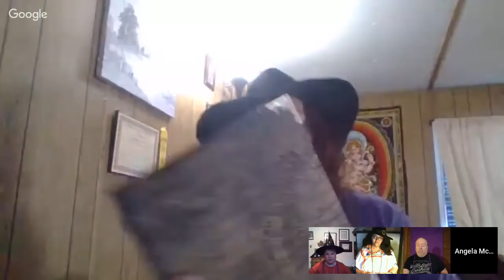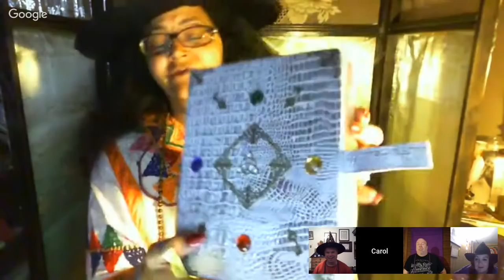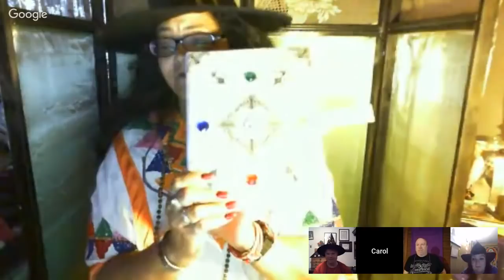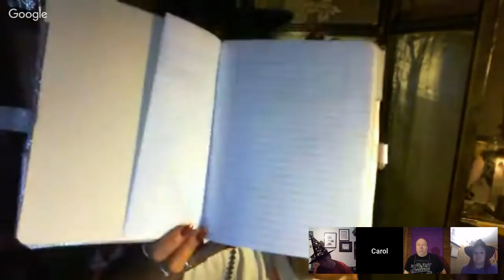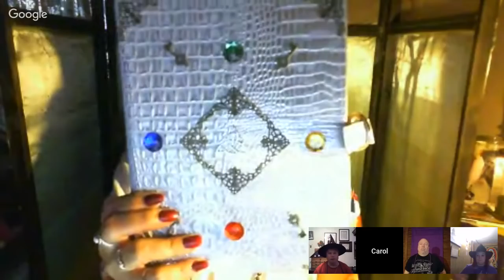"The Witching Hour" - LIVE - Wicca Questions Night 07-01-2018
Hey Tubies! Join us live for the Witching Hour where we talk about all things related to Wicca, Witchcraft, the Occult and Magick!